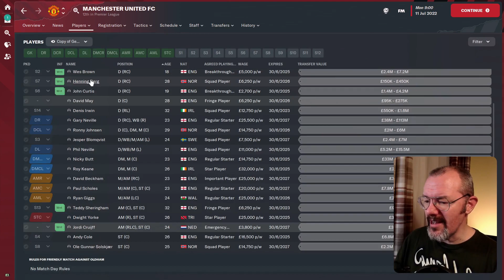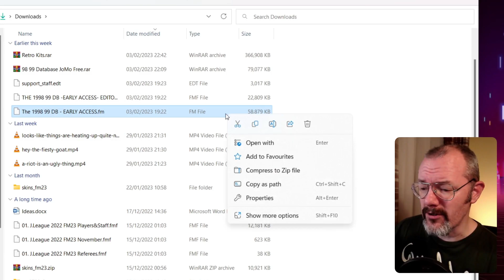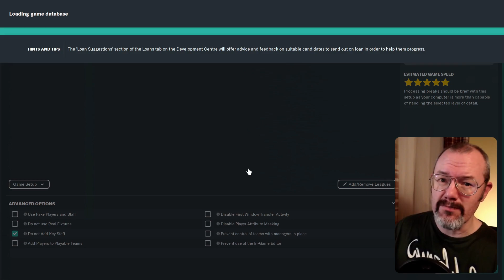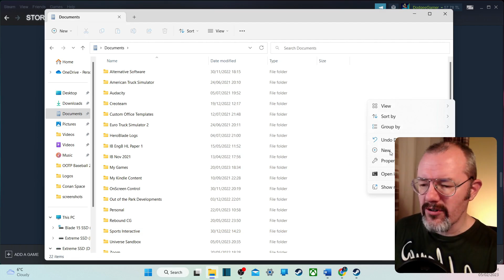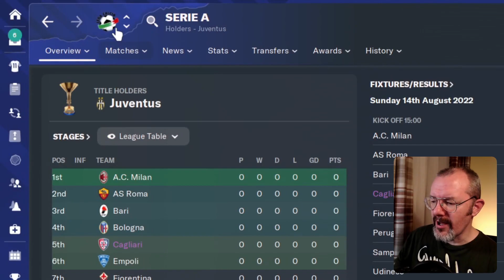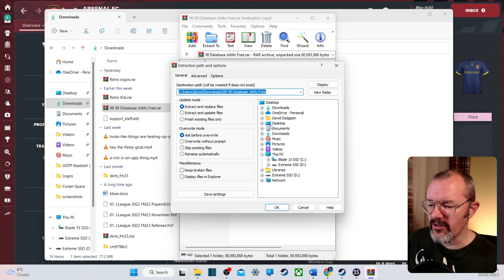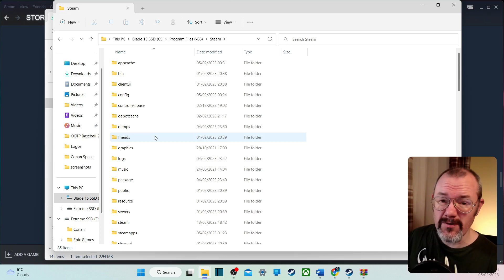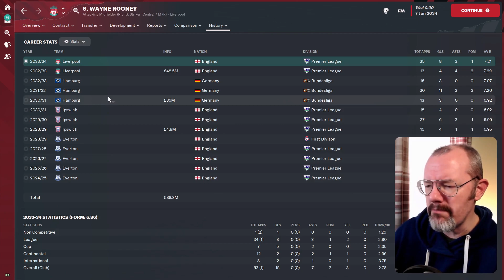98-99 Retro Database FULL Installation Guide | How to install retro logos, kits, facepacks & regens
This is a FULL GUIDE to installing the 98-99 database mod for FM23 by @themadscientistfm

We look at:
- how to download and use the save file version of the 98-99 retro database
- how to download and use the editor file for the 98-99 retro database
- how to install retro team logo packs for the late 90s
- how to add retro kits from the 98-99 season
- how to get and install a retro facepack
...and how to add the retro regen mod so the young stars of the 2000s and 2010s still appear

The Mad Scientist Website (including retro logo packs and kit packs)

0:00 Intro
0:38 What is The Mad Scientist 98-99 Retro Database?
1:43 How to use the 98-99 database save file
3:23 How to install and use the 98-99 database editor file
5:55 Guide to installing retro logos and kits
9:25 Installing retro facepacks tutorial
11:06 Retro regens mod: FULL installation guide